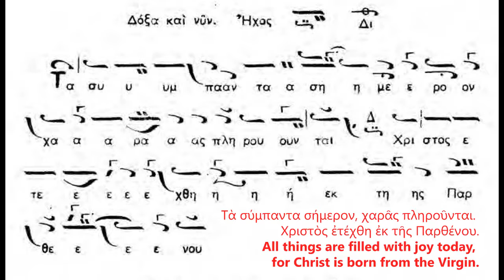ΤΑ ΣΥΜΠΑΝΤΑ 25 ΔΕΚΕΜΒΡΙΟΥ ΒΙΝΤΕΟΚΑΡΤΑ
Τὰ σύμπαντα σήμερον χαρᾶς πληροῦνται, Χριστὸς ἐτέχθη ἐκ Παρθένου.
All things are filled with joy today, for Christ is born from the Virgin.

Πώς θα σταματήσεις να είσαι συνέχεια busy και θα βρεις χρόνο για τον εαυτό σου;